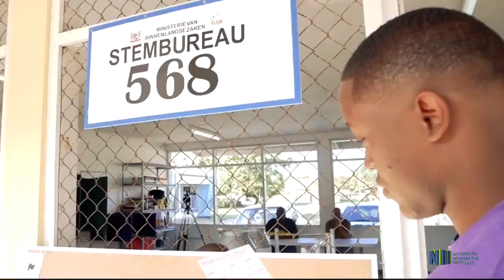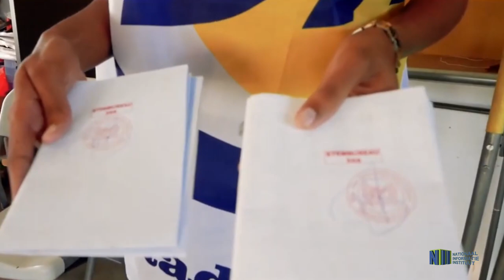VZ HOOFDSTEMBUREAU PARAMARIBO (DC) MIKE NERKUST GEEFT EEN UPDATE VAN DE VOORBEREIDINGEN VERKIEZINGEN